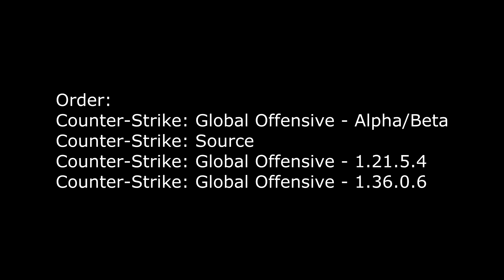CSGO - Alpha/Beta - SOUNDS - Galil (Read Description)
Yes.

*EDIT*: I've now realized that this might not be the real sounds for the old Galil, as evident in recently acquired alpha build that's roaming about. I'm sorry for this, but I didn't really have anything tangible to compare with at the time.

Put together some videos of alpha/beta weapon sounds and compared them to Counter-Strike: Source and two versions of Counter-Strike: Global Offensive. Sadly, most of them seems to be reused, but hey, why waste resources?

Valve - Sounds